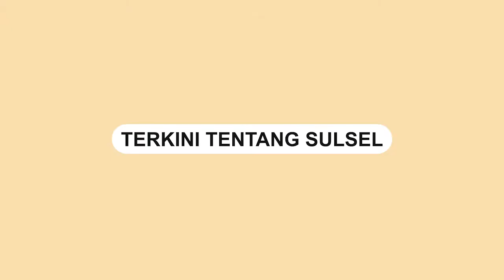Hendak Dimasukan Pesantren, Ekspresi Putra Raffi Ahmad Jadi Sorotan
Artis Raffi Ahmad berniat memasukan putra sulungnya, Rafathar ke pondok pesantren.

Hal itu diungkapkan lewat sebuah video yang diunggah @chevirgo, Selasa (26/4/2022).

Kocaknya, Rafathar yang sedang BAB terlihat kesal dan tak suka dengan niat orang tuanya.

Video terkini dan terbaru..